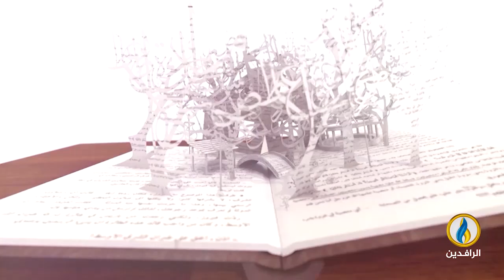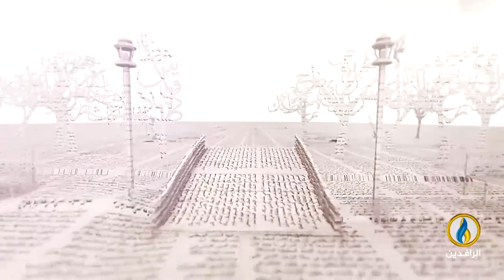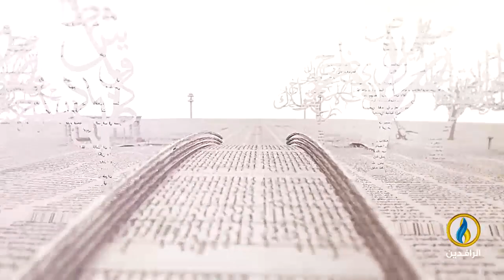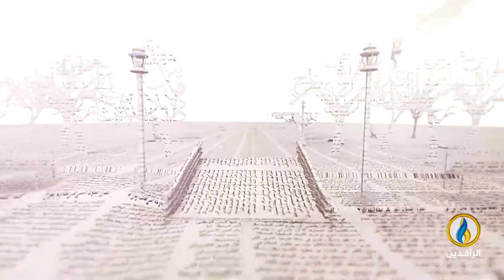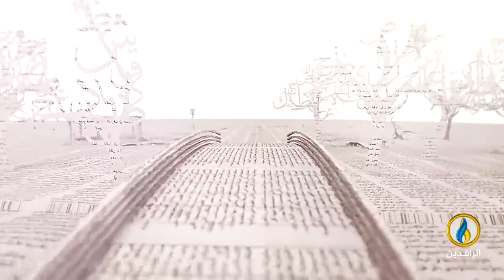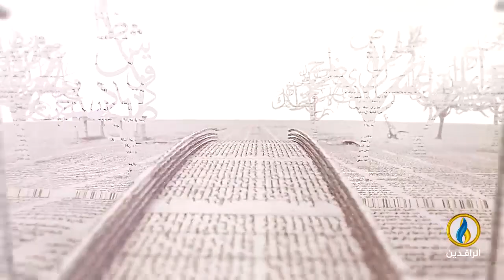بيت_القصيد | لقاء مع الشاعرة الفلسطينية انشراح حمدان